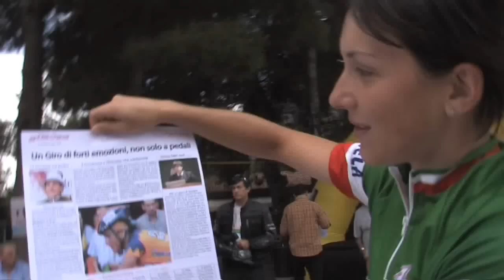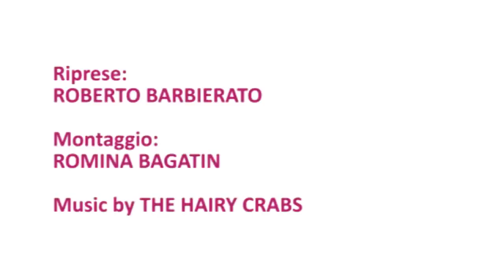Girodonne 2009 - Quinta Tappa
8 Luglio 2009 - Fossacesia - Cerro al Volturno

il pavè e la salita di Cerro al Volturno hanno messo le ali a Noemi Cantele

L'ordine d'arrivo:
1. Noemi Cantele (Bigla Cycling Team), km 114 in 3h28'31" media km/h 32,803;
2. Giorgia Bronzini (Safi Pasta Zara) a 6";
3. Ina Yoko Teutenberg (Team Columbia) a 9";
4. Sigrid Corneo (Selle Italia Ghezzi) a 14";
5. Julia Martisova (Gauss RDZ) a 20";

Le Classifiche
maglia rosa Dila':
Emma Pooley (Cervelo Test Team)
maglia ciclamino
Judith Arndt (Team Columbia)
maglia verde Polyedra:
Mara Abbott (Usa, Team Columbia Highroad)
maglia bianca Regione Lombardia:
Elisazabeth Armitstead (Lotto Betisol Ladies Team)